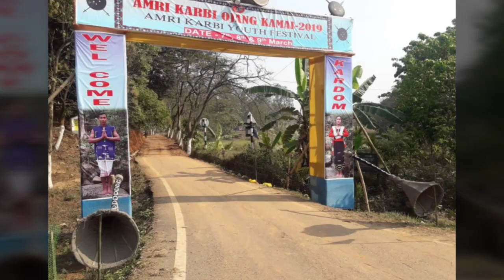Youth festival . Enjoying ever in Fong Ari Karbi youth festival 2019.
আমিৰি কাৰ্বি যুৱ মহোৎসৱ প্ৰতি বছৰে ফং আৰি ত ধুমধামেৰে উদযাপন কৰা হয়। এই মহোৎসৱত কাৰ্বি ক্লিক সকলৰ লগতে ওচৰত থকা সকলো জাতি জনগোষ্ঠীৰ লোকে আগ ভাগ লয়।